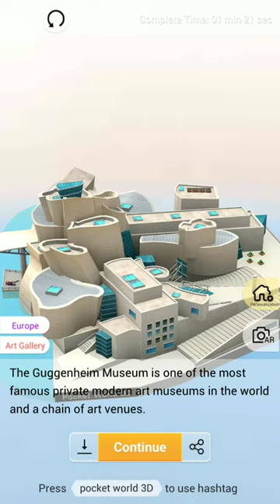Pocket World 3D - Bilbao I - Guggenheim Museum Bilbao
No-nonsense, straightforward, best path walkthrough of Journey 2: Bilbao I - Model: Guggenheim Museum Bilbao